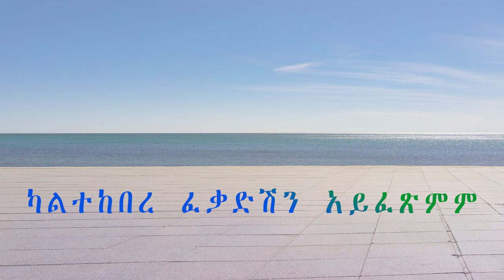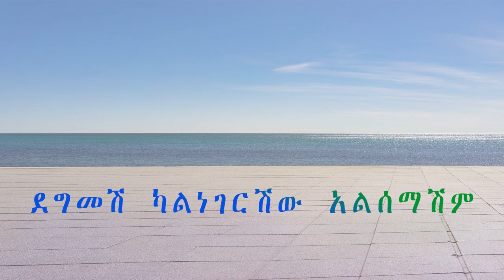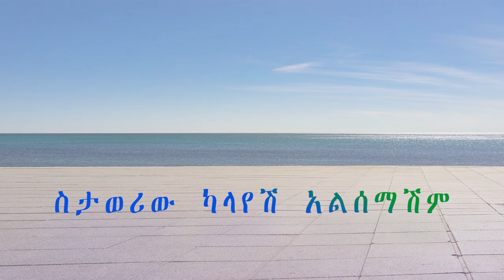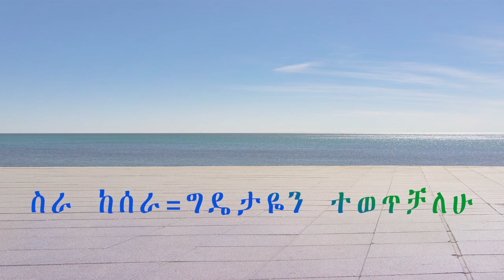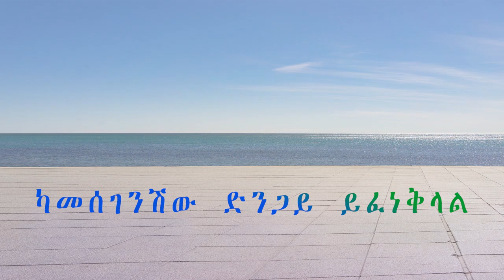ሴቶች ያልተረዱት የወንዶች የፍቅር ቋንቋ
ተመሳሳይ ቃላት እየተናገርን ወንዶችና ሴቶች ለምን የተለያየ ትርጉም እንሰጣለን?